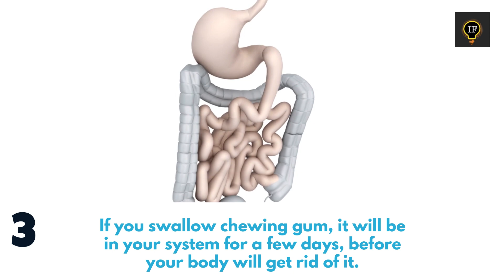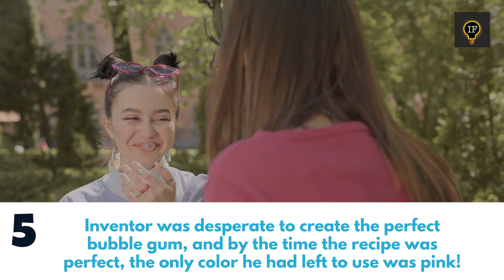5 Unknown Facts About Chewing Gum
5 Unknown Facts About Chewing Gum

Chewing gum, whether we realize it or not, has become a staple in our lives, much like our phones and wallets, which are always in our pockets. While its primary purpose is to provide us with fresh breath, chewing gum is also quite enjoyable - but this is not the end of the fun! We have compiled a list of 5 unknown facts about chewing gum - we guarantee you'll be surprised!